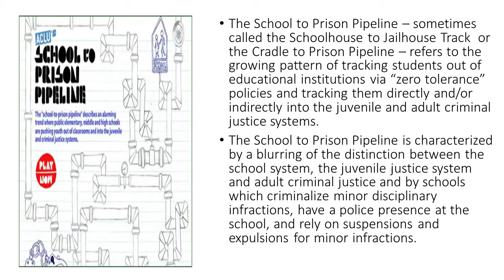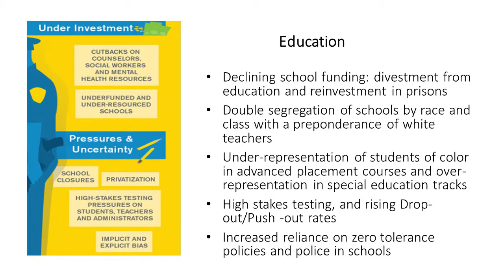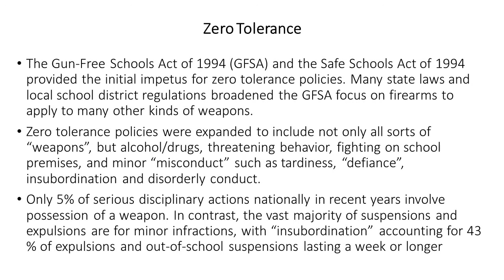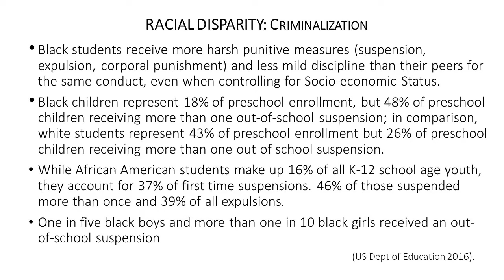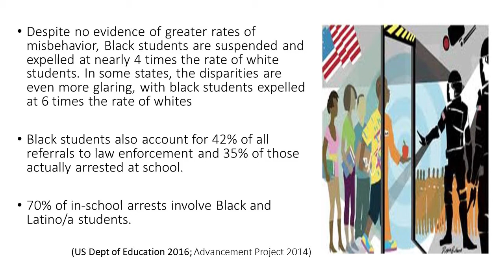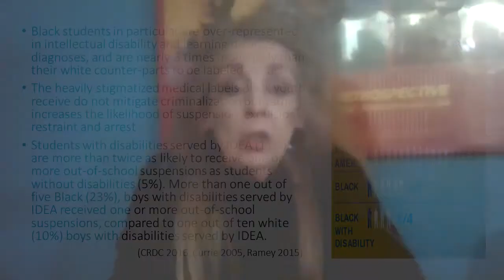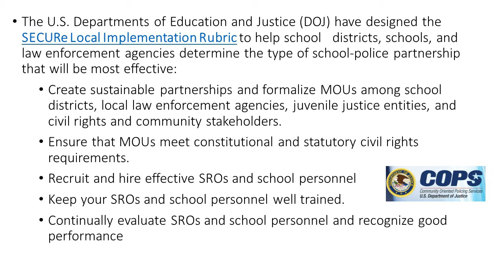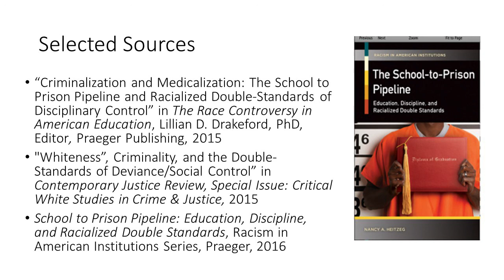School to Prison Pipeline with Nancy Heitzeg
Dr. Nancy A. Heitzeg

Dr. Nancy A. Heitzeg is a Professor of Sociology and Director of the interdisciplinary Critical Studies of Race/Ethnicity Program. She currently is the Endowed Chair in the Sciences, engaged in a three-year action research project, Challenging Criminalization: Beyond Policing and Punishment. Professor Heitzeg has written and presented widely on issues of race, class, gender, and social control with particular attention to the school to prison pipeline and the prison industrial complex. She is the author of The School-to-Prison Pipeline: Education, Discipline, and Racialized Double Standards (Praeger, 2016)  and Carceral Con: The Deceptive Terrain of Criminal Justice Reform (with Kay  J. Whitlock, University of California Press, 2021).

Dr. Nancy Heitzeg discusses her research and book "The School to Prison Pipeline: Education, Discipline, and Racialized Double Standards." Dr. Heitzeg touches on police in schools, unfair suspensions, racialized biases, and the emergence of a system of medicalization that is different for white and black children.

The Cleveland Heights-University Heights Library's 1619 Project discussion group meets every second Thursday of the month.  We discuss how the legacy of slavery remains a dominant factor of American political, cultural, and social spheres. The library program centers on the articles included in the New York Times Special Sunday Magazine dated August 20, 2019.
The program began in October 2019 and has had over 500 people participate. All interviews done by John Piche'.

For upcoming programs, additional readings, and resource lists please visit Heights Library's 1619 Project Discussion